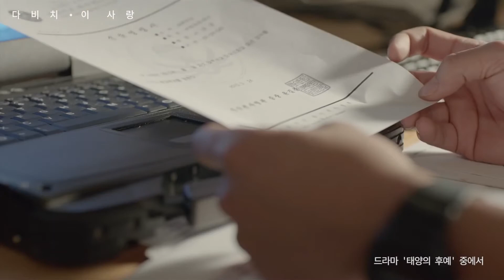MV Davichi다비치 This Love이 사랑 l 태양의 후예 OST Part 3 1080p